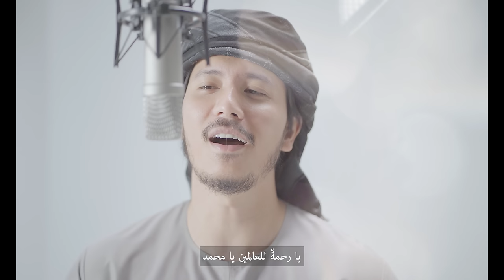Rahmatun Lil'alameen - Maher Zain (Fattah Amin cover) Malay Version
Watch Fattah Amin music video "Rahmatun Lil'Alameen"  produced by Mukmin Pro app. Original artist by Maher Zain.

Executive Producer: Syed Huzaifah
Artist : Fattah Amin

Lyrics: Firas Chouchane, Maher Zain, Muad Muhammad & Bara Kherigi, Fuad Ko
Melody: Maher Zain & Muad Muhammad
Music Arrangement: Fuad Ko
Vocal Arrangement : Fuad Ko
Music Video Concept : Syed Huzaifah & Fattah Amin
Video Production : Faqrul, Jebat & Afifi Zainan

Lyrics:
RAHMATUN LIL 'ALAMEEN

Ya Rasul penghulu segala nabi
Yang menyayangi setiap hati
Wahai Muhammad pembawa rahmat
Ya Habibi Ya Syafi'e Ya Rasulallah

Ku korban segala
Buatmu yang ku cinta
Selawat dan salam
Pada baginda

Kau yang membawa aman dan iman
Menyebar kebaikan dengan keindahan
Quran disampaikan menerangi kami

صلّى الله على خاتَم الأنبياء
محمد ، محمد ،